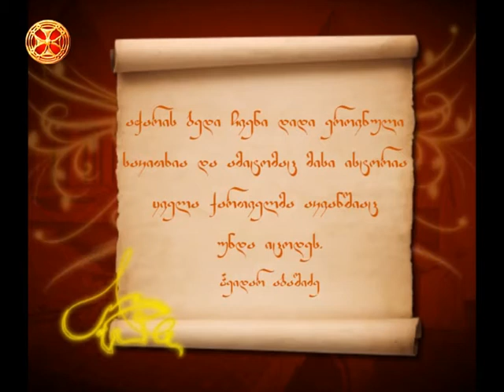აჭარის ბედი ჩვენი დიდი ეროვნული საკითხია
აჭარის ბედი ჩვენი დიდი ეროვნული საკითხია და ამიტომ მისი ისტორია ყველა ქართველმა აკვანშიაც უნდა იცოდეს.
                                         ჰეიდარ აბაშიძე